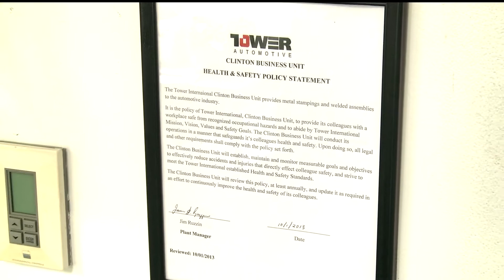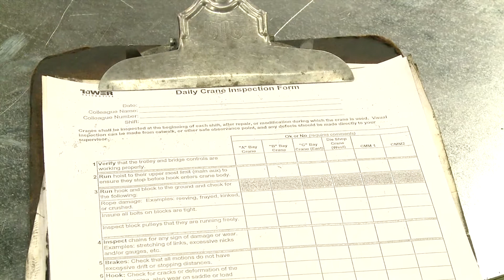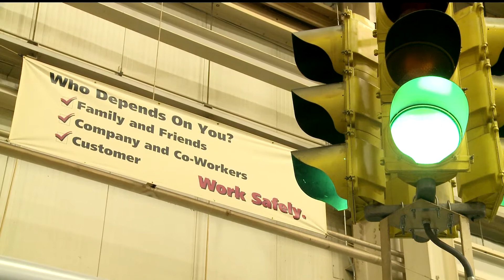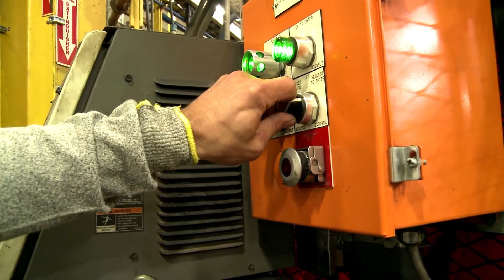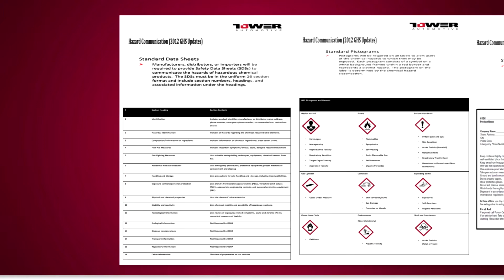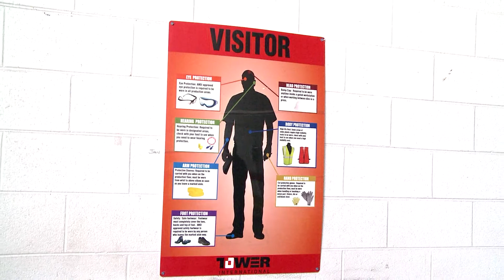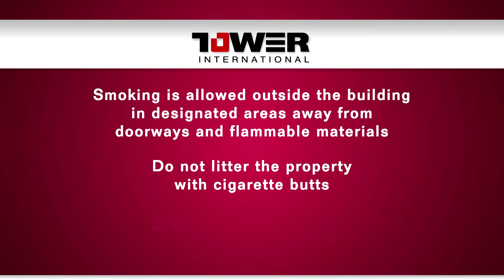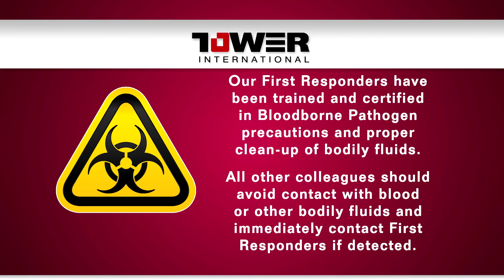Tower International Safety Video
Tower International Safety Video,clinton township,automotive,michigan,manufacturing,plant,training,onlocation,